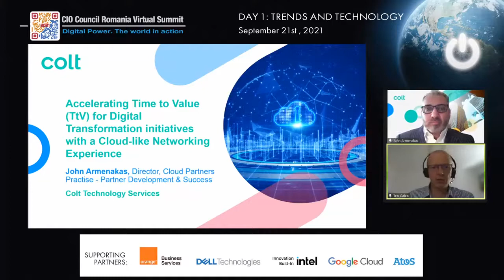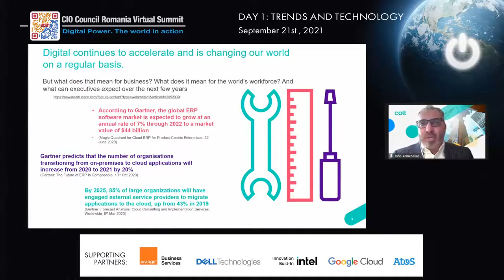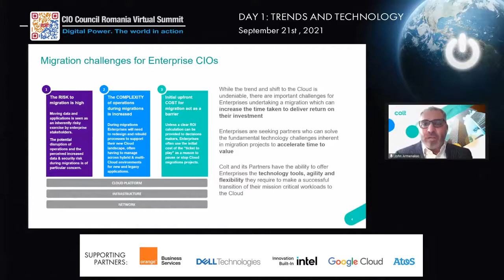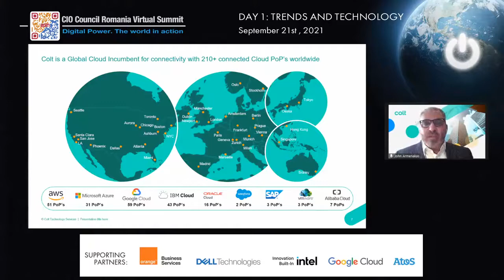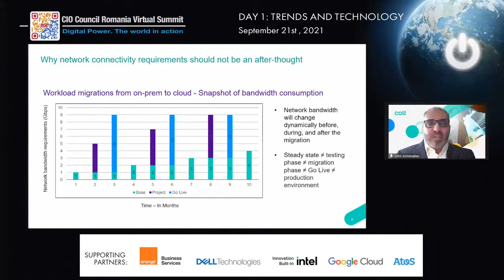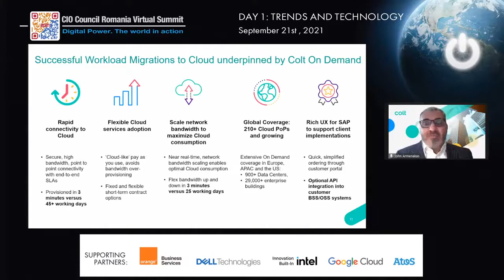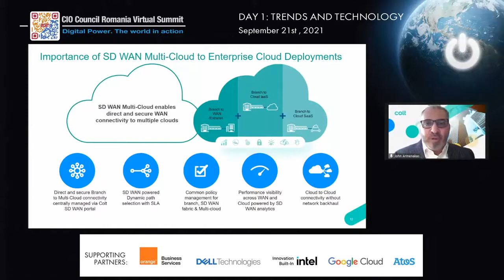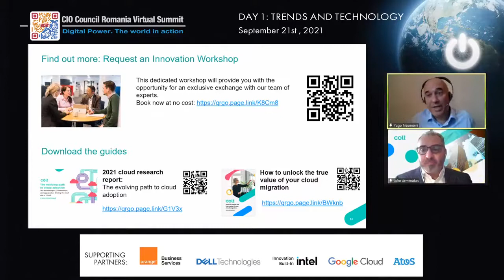John Armenakas | Accelerating Time to Value (TtV) for Digital Transformation initiatives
Day 1: TRENDS AND TECHNOLOGY
Session title: Accelerating Time to Value (TtV) for Digital Transformation initiatives with a Cloud-like networking experience (English session)
Speaker: John Armenakas, Director, Cloud Partners Practise – Partner Development & Success, Colt Technology Services
Note: Teo Galea, Country Manager Colt Technology Services – welcome to the participants